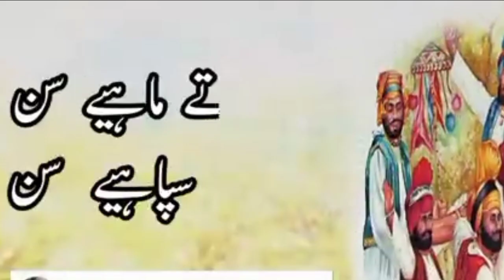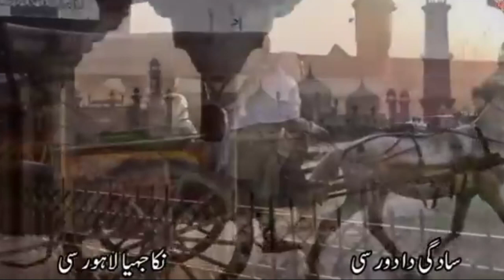Purani yadain | old is gold | mere bachpan ke din | bachpan ki yadain | purana waqt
Description
Management :mazhar hussain ……….…
editing :Mazhar hussain.
voice :mazhar hussain .

Channel :Mazhar Urdu Voice
my channel link Click on this link and visit my channel :Disclaimer :This Channel does not promote or incourage any illegal activities .All the content which is uploaded on mazhar blouch Official making for educational and entertainment proposal.All Content is Fairly Used.All The Community Guidelines are followed On This Channel . I hope that you would enjoy a traditional poetry. thanks for visiting this channel.